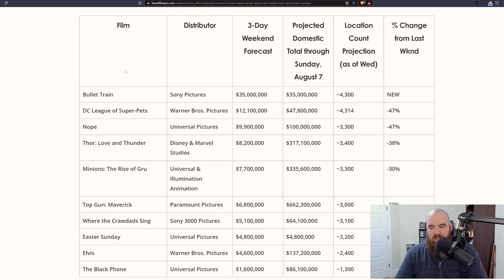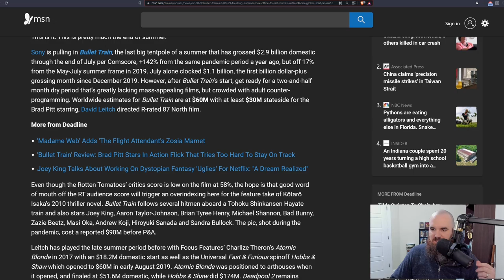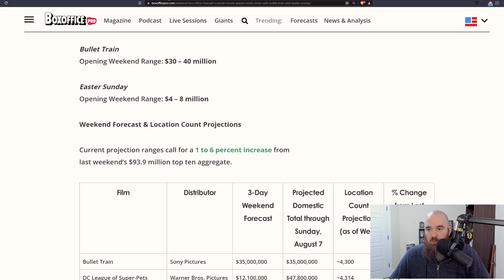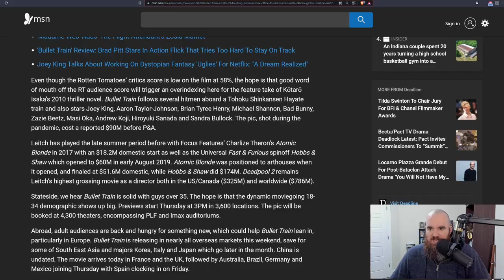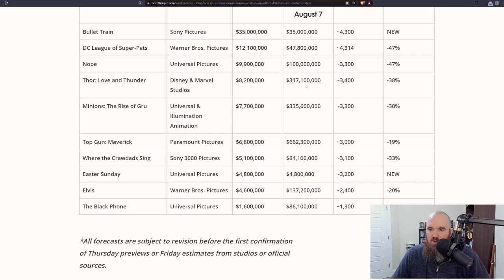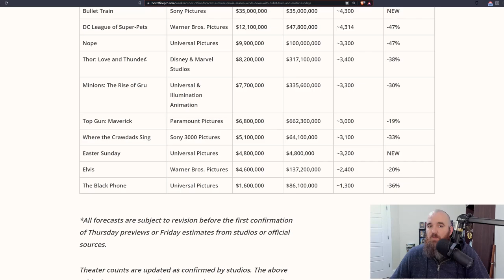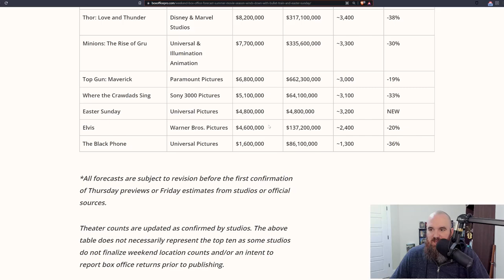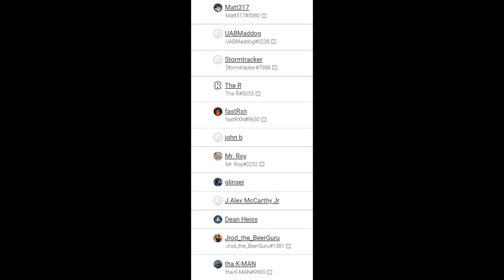Bullet Train to Win Weekend But Will it Be Any Good?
Though the first trailer for Bullet Train caught my eye, the current projections seem to indicate a weak start when compared to the $90 million budget...will it be any good and could it be a sleeper hit?

Crypto:
Bitcoin: 38DJeVNELLHnoo1tEogba9MnwDYaf8YkQT
Ethereum: 0xFfD58ea7545b833749b3373d5F31bC993F950e2e